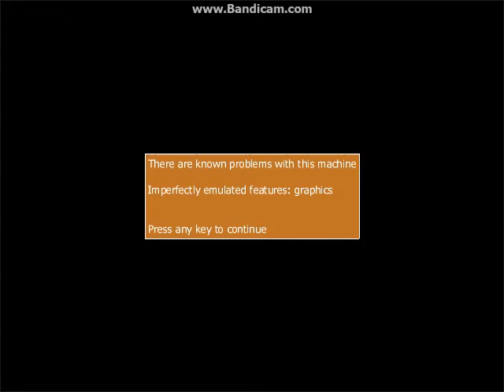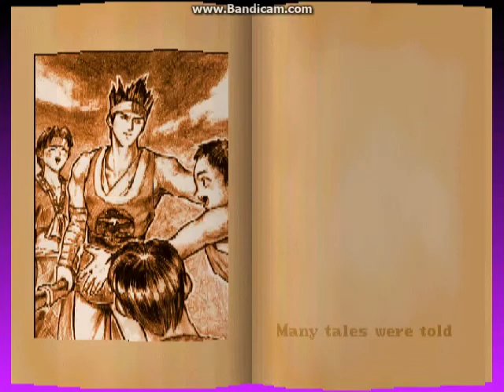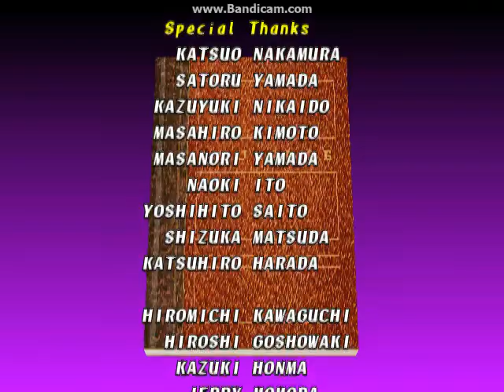Soul Edge Ver.II (Arcade) - Hwang Playthrough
My first Arcade Mode playthrough of Soul Edge Ver.II